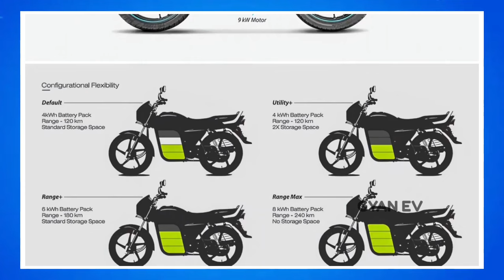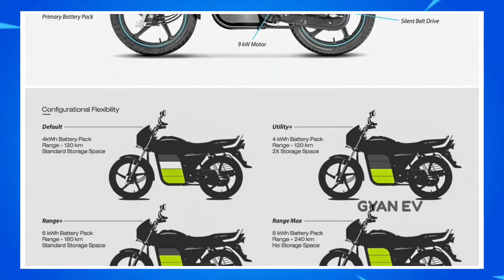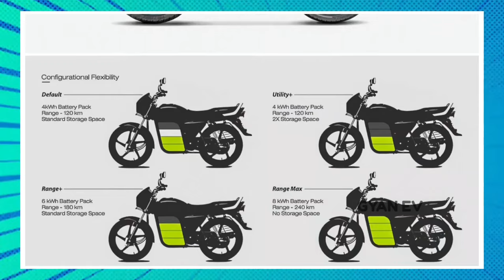⚡️Hero electric scooter || hero splendor electric bike || electric bike review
⚡️Honda electric scooter || hero splendor electric bike || electric bike review || electric splendor